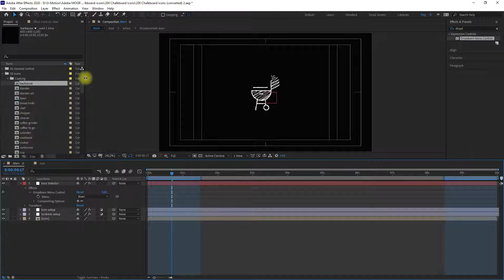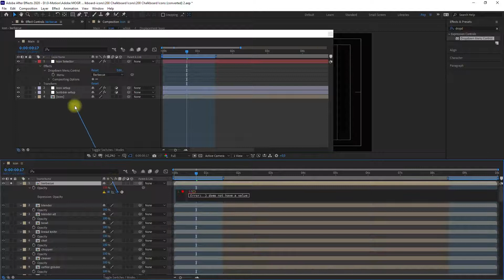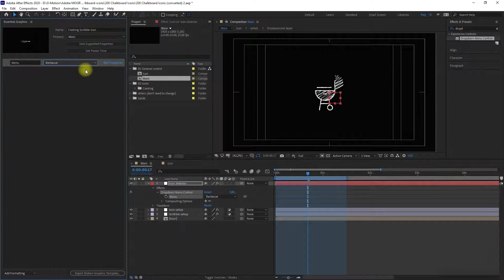Como Hacer Menú Desplegable En After Effects 2020 Tutorial Imprescindible Para Crear MOGRT TOP 🔝🔝🔝🔝🔝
Hoy te enseño como Hacer Menú Desplegable En After Effects 2020 Tutorial Imprescindible Para Crear MOGRT TOP.

Lo mejor de un buen MOGRT es que es fácil de usar y uno de los mejores secretos para conseguirlo es crear un menú desplegable.

Si tienes dudas, estaré encantado de resolverlas.

También puedes dejar un comentario en este vídeo si quieres que haga un tutorial de algo en particular.

Y si te ha gustado el vídeo, puedes darle un like!

Josep Motion